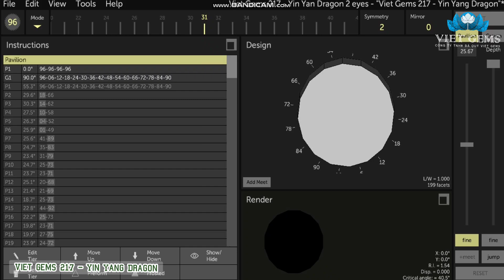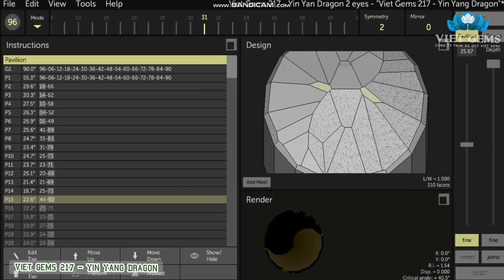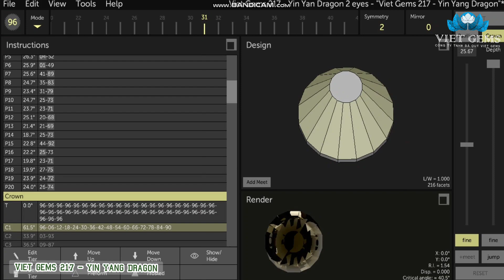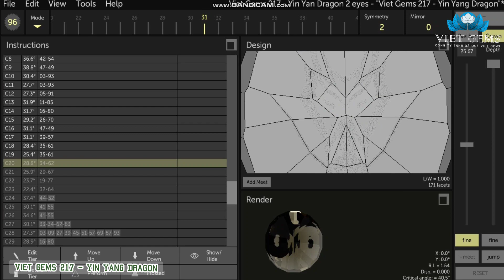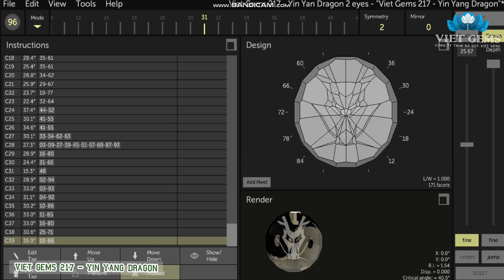Free Facet Diagram / Viet Gems 217: Yin Yang Dragon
Designed by Phan Thành Trung

Best regards,

Phan Thành Trung